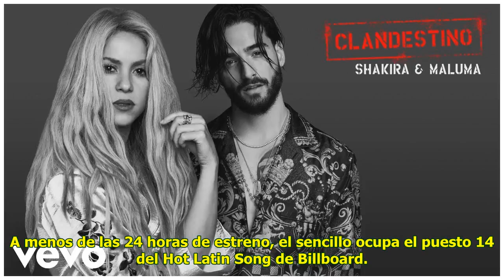¡Sensual! Shakira y Maluma se juntan en “Clandestino”